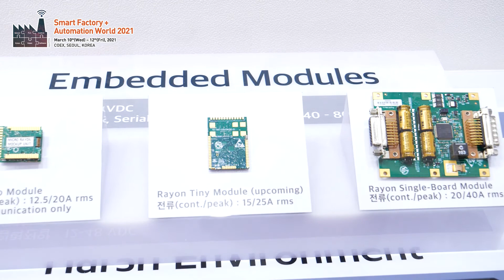[SF+AW 2021] STXi 모션 _ 현장인터뷰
Smart Factory + Automation World  2021 현장인터뷰

에스티엑스아이 모션 코리아(주)